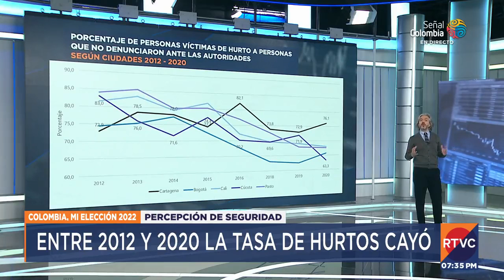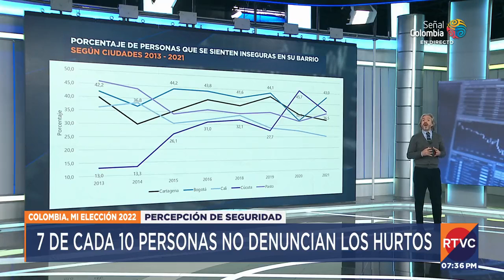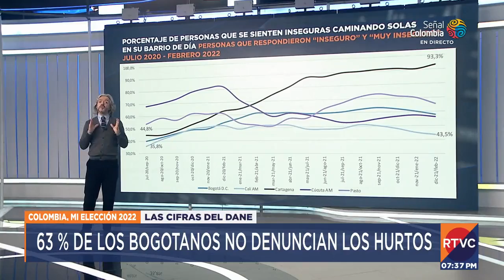Los temas de interés para los colombianos antes de elecciones | RTVC Noticias